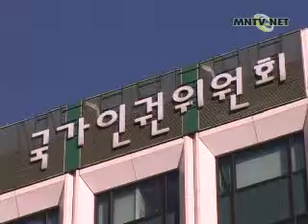5mgl-2-1.wmv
2.Доройтож буй Солонгосын хүний эрхийн тухай сануулга
НҮБ эдийн засаг, нийгэм, соёлын хүний эрхийн хороо өнгөрсөн 2009 оны 11 сарын 24 ны өдөр Солонгосын засгийн газрын олон улсын журам хэрэгжүүлэлтийг шүүн хэлэлцсэн 3 дахь эцсийн үзэл бодлоо илэрхийлсэн удаатай. Иймээс өнгөрсөн 2 сарын 3 ны өдөр, Улсын хүний эрхийн хороо, хүний эрхийг хамгаалах иргэний нийгмийн байгууллагууд цугларан эцсийн үзэл бодлын талаарх дүгнэлт болон арга замаа эрэлхийлэхээр мэтгэлцээн явуулжээ.